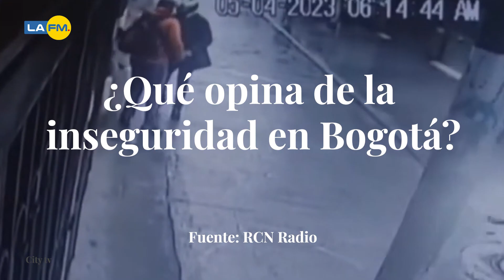Engativá: Insólito robo a señora en la madrugada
La mujer se dirigía a su trabajo, pero unos delincuentes la interceptaron en el camino.

¿Qué piensa de estos robos?